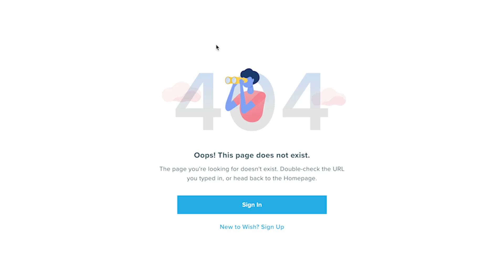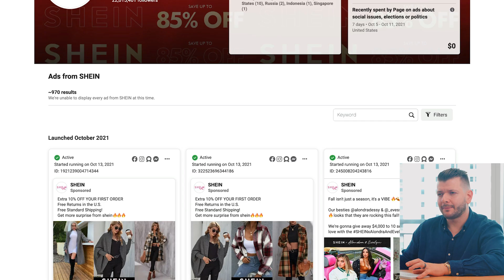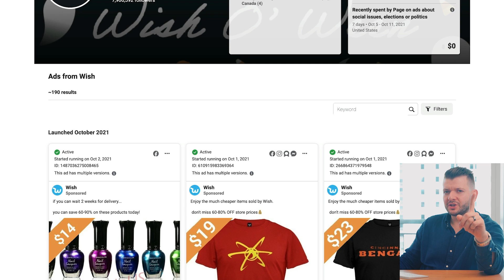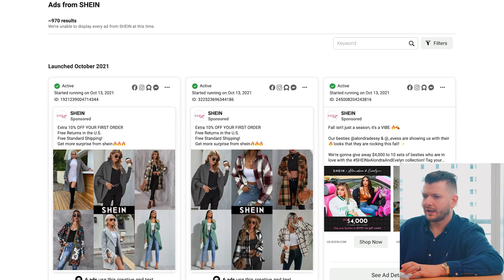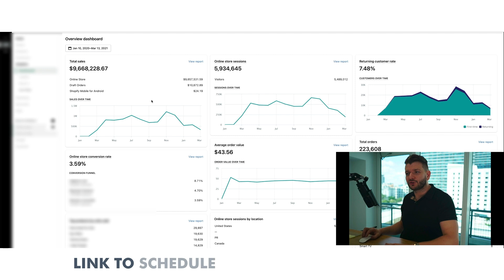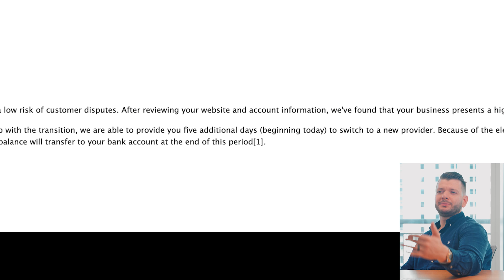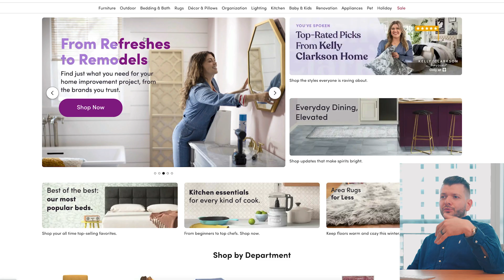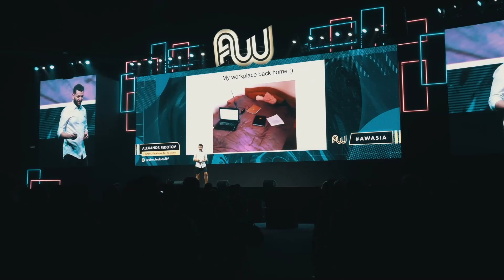Dropshipping is DEAD. Here's Proof.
Hey guys,

Are you still DROPSHIPPING? That’s bad…

With all these iOS updates, CPMs going UP, and all that...it’s really hard to maintain profitability as a dropshipper…

I’m gonna tell you a secret...DROPSHIPPING IS DEAD...

But it’s dead in a way you know it...Today, you will find out how to PIVOT from a DS store to a MORE SUSTAINABLE BIZ…

In particular, I’ll talk about:
Shein and Wish - FIGHTING the giants
FB engineers paradigm - WHAT it is
Payment processors NIGHTMARE
Scaling using a single channel

Aaaaand...FINALLY, a NEW PARADIGM you will want to SWITCH to!

Tune in, see what to do, win!